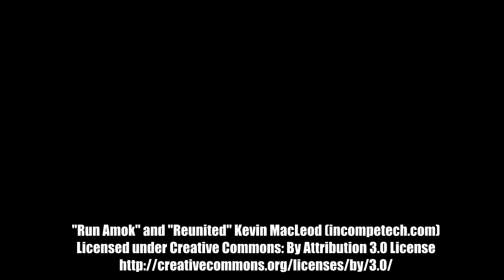"That Romantic Guy In Every College" -By Danish Ali